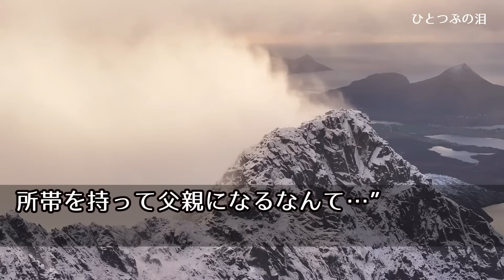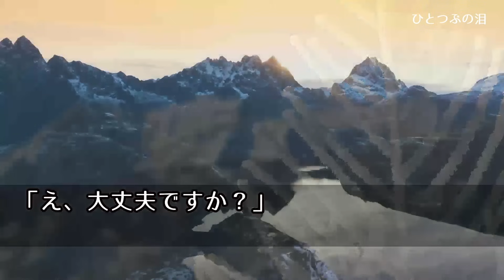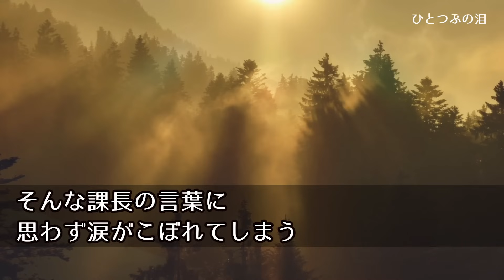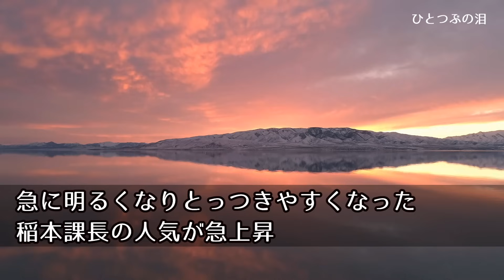【感動】歓迎会で気分が悪くなった俺。地味女上司「よかったら私の家で休みません？」→お言葉に甘えた結果…